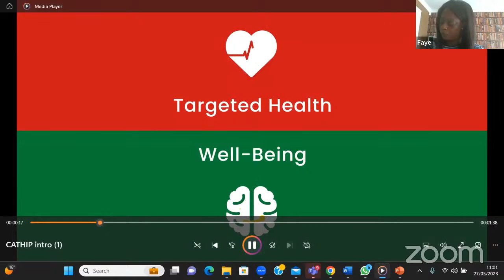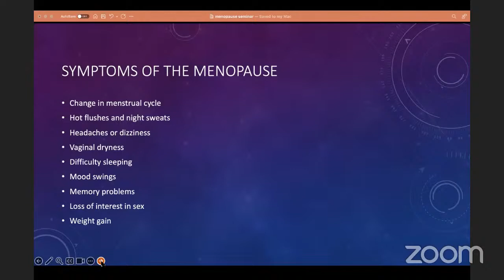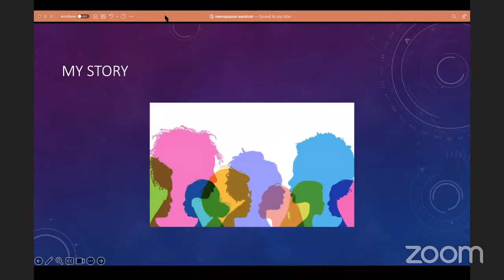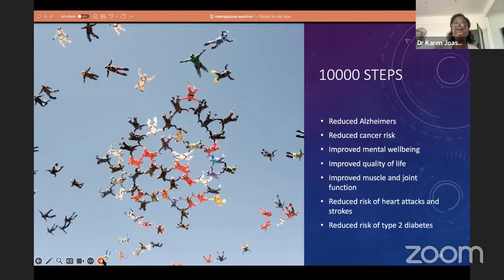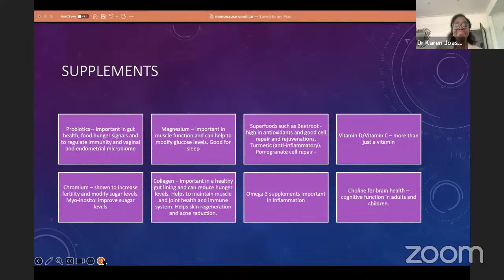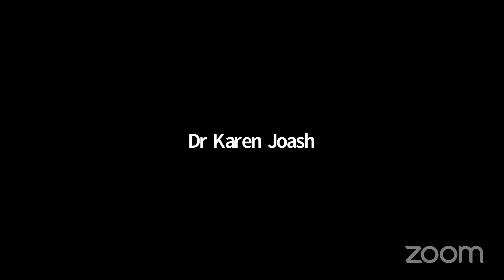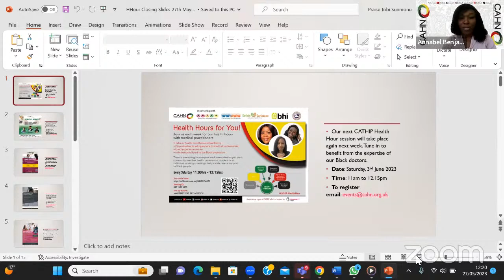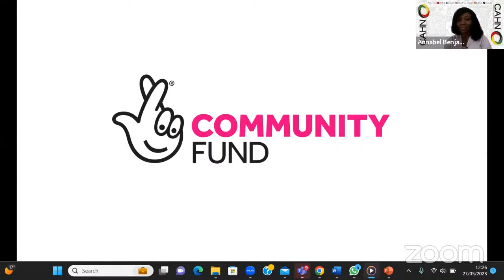CATHIP Health Hour: Thriving Through the Menopause- Doing it the Natural Way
Approaching the menopause should not signal fear or uncertainty. Navigating the menopause transition can bring about various physical and emotional changes, and we believe it's essential to approach this phase with knowledge, confidence and support.

Topic: Thriving Through the Menopause- Doing it the Natural Way

Guest Speaker: Dr Karen Joash

Host: Dr Patrice Arthur